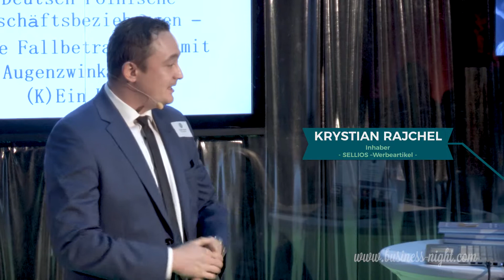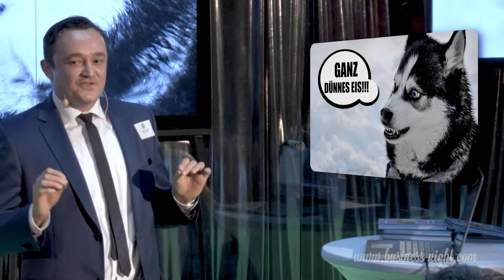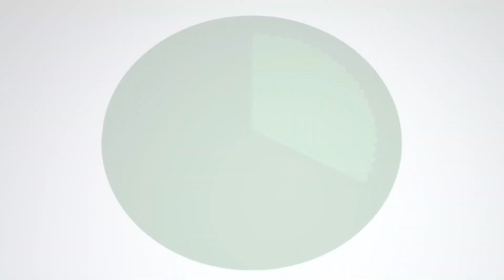Krystian Rajchel: „Deutsch-polnische Geschäftsbeziehungen – eine Fallbetrachtung mit Augenzwinkern“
Krystian Rajchel

Sellios/Haptische Werbung

Deutsch-polnische Geschäftsbeziehungen sind das Thema von Krystian Rajchel in der Rubrik „Wiki“. Dabei ging es weniger um Fakten, als um humorvoll präsentierte Praxistipps für das Business zwischen Deutschland und Polen.